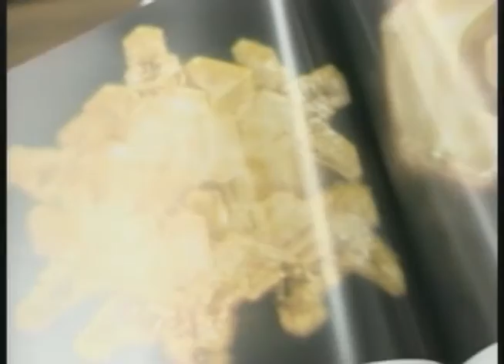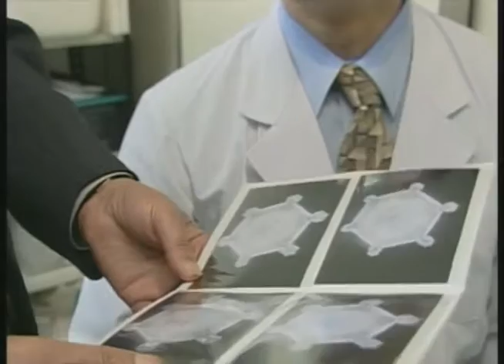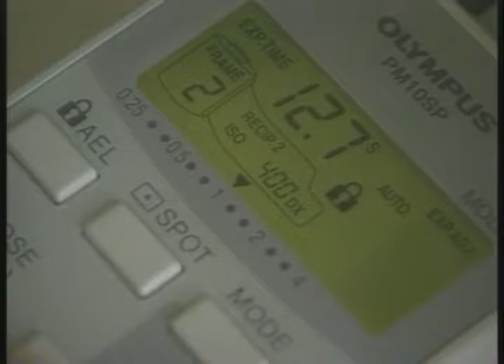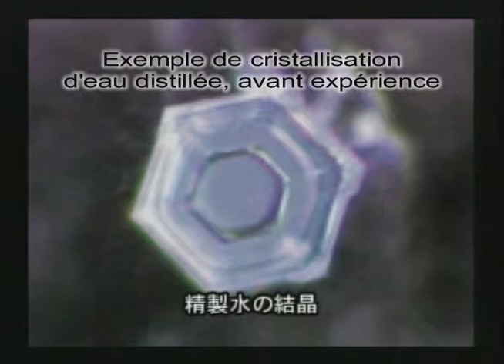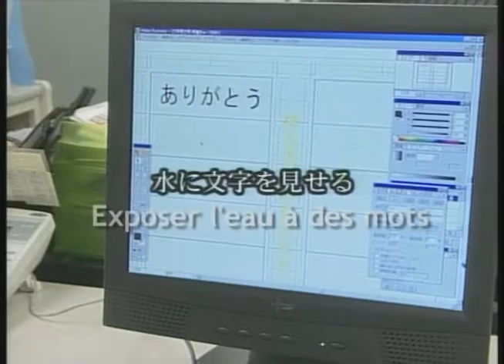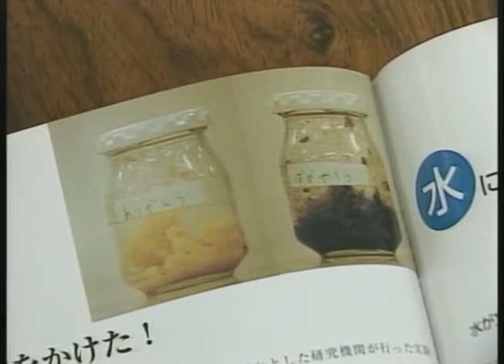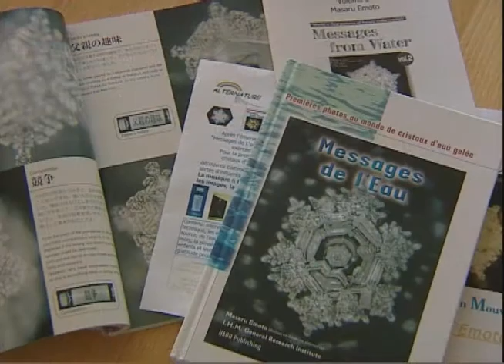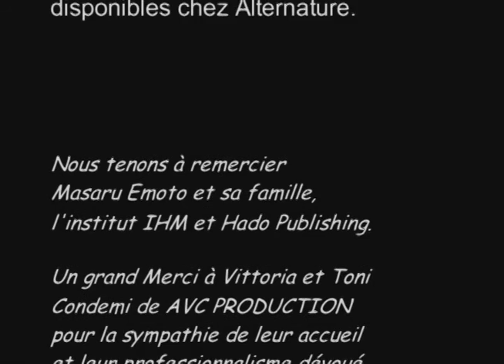Masaru Emoto / Messages de l'Eau [Documentaire]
Les travaux d'Emoto montrent l'influence d'énergies de tous ordres sur l'eau
Ce qui va de soi depuis des siècles pour la médecine énergétique reste contesté encore de nos jours par des milieux (dits) scientifiques : L'eau est sensible aux informations Mais la vérité est comme l'eau, on ne peut la retenir indéfiniment.
En général, des chercheurs qui cherchent, on en trouve, mais des chercheurs qui trouvent, on en cherche! Et bien, Masaru Emoto a trouvé, lui, une technique très simple pour mettre en évidence la qualité de l'eau.
Il en apporte donc non seulement au moulin de Benveniste et sa fameuse "mémoire de l'eau", de Roland Plocher et son système d'énergie, mais aussi de Hahnemann et tous les homéopathes et des millions de personnes qui n'ont d'ailleurs pas attendu que la médecine "officielle" vienne leur confirmer que leurs thérapies énergétiques avaient dorénavant "le droit" de fonctionner!
En effet, grâce à la découverte d'Emoto, il est maintenant clair "comme de l'eau de roche" que l'on peut donner des informations à l'eau!

Sa technique : on la fait geler et on photographie ses cristaux. Encore plus simple que la cristallisation sensible! Non seulement, ils traduisent le degré de pureté des différentes eaux de la planète, qu'elles soient du robinet, de pluie ou de rivières, mais montrent d'une façon très "parlante" que la musique l'influence également.
L'eau distillée d'un flacon placé entre des haut- parleurs laissera voir, une fois congelée, des cristaux très différents selon la musique à laquelle elle a été soumise.
Quelle beauté avec la grande musique! On comprend pourquoi Mozart, Bach ou Beethoven, entre autres, nous réjouissent.
C'est parce que notre eau corporelle réagit directement à ces harmonies.

La structure hexagonale symétrique et développée le montre, alors qu'après du "heavy metal", point d'hexagone! Une structure amorphe remplace ces véritables bijoux!

Emoto est allé encore plus loin, car il confirme que tout est énergie.

Einstein nous l'avait dit, Emoto nous le montre!

Les paroles, les mots, les sentiments et même les pensées, influencent l'eau. Pour ce faire, il colle des étiquettes avec des mots sur des flacons d'eau distillée et constate leur effet sur les cristaux.
Comme avec la musique, un mot "négatif" entraîne une cristallisation dysharmonieuse, alors que "merci" ou "Amour", quelle que soit la langue, forment de magnifiques images!
Tout se voit, sans artifice, directement!
L'eau nous engage à regarder en nous- mêmes. Nous ne pouvons plus dorénavant, lancer ne serait-ce qu'une parole en l'air, sans savoir qu'elle ne restera pas sans conséquence, sur l'autre, comme sur nous! Emoto nous offre ici un livre de photos à voir et à faire connaître! Un livret des commentaires en français est disponible pour ceux qui ne lisent pas l'anglais du livre "Messages from Water".